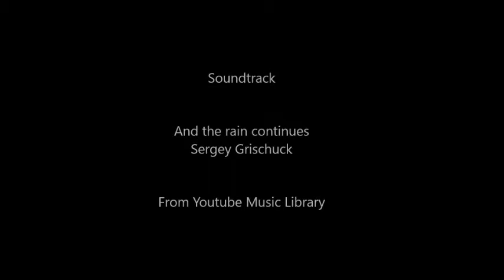LoadTeam video 83 - Slovakia